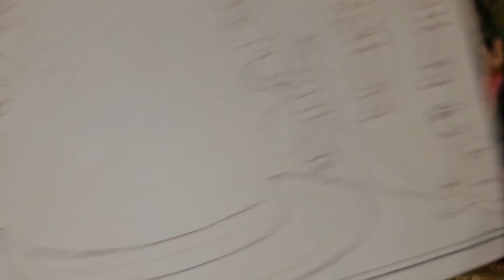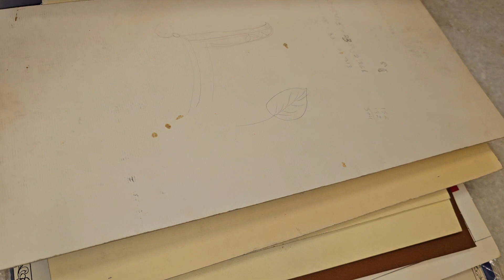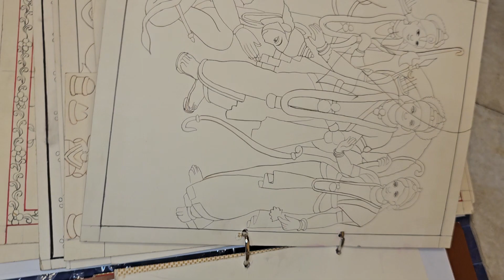पांडुकशिला पर तीर्थंकर बालक का जन्माअभिषेक जेन रिलीजस तंजौर पेंटिंग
Looking for Mahavir Swami Paintings | Buy Beautiful  Mahavir Swami Paintings | Indian Traditional Paintings | Indian Miniature Paintings by Mahesh Vaishnav

Address: 69-E, 3rdfloor, Gautam Nagar, New Delhi 110049, INDIA